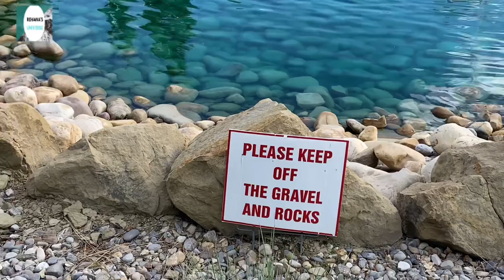A Beautiful Day of My Life//A Trip to Arbour Lake Water Fountain//NW Calgary//Canada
*ANTI-PIRACY WARNING ** This content is Copyright to With Rehana's Universe. Legal action will be taken against those who violate the copyright of following:

Arbour Lake is a residential neighbourhood in the northwest quadrant of Calgary, Alberta. It is bounded to the north by Country Hills Boulevard, to the south by Crowchild Trail, to the east by Nose Hill Drive, to the west by Stoney Trail

             Artist : Tommy English